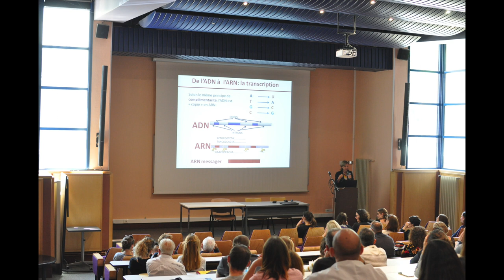02_Pr Nicole Phillip - Aspects génétiques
Aspects chromosomiques et moléculaires, hérédité.
Intervention de Pr Nicole Philip (Marseille) lors de la journée dédiée aux familles touchées par le syndrome KBG, le 14 juin 2019 au CHU de Rouen.